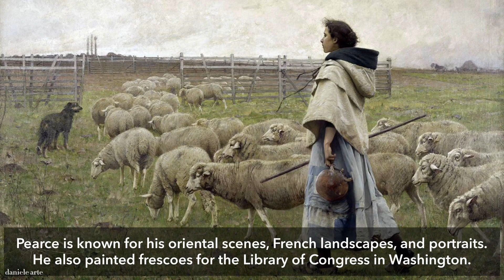Charles Sprague Pearce: From Boston to Paris, A Journey Through Art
Charles Sprague Pearce: From Boston to Paris, A Journey Through Art. Discover the life and work of Charles Sprague Pearce, an American artist who left Boston in 1873 to study under Léon Bonnat in Paris. Gaining recognition at the prestigious Paris Salons, Pearce became known for his captivating oriental scenes, serene French landscapes, and expressive portraits. His work spans from frescoes in the Library of Congress in Washington to vibrant gouache and watercolor views of Capri, where he famously painted the local model Rosina Ferrara. Pearce’s art can be found in major collections, including the Metropolitan Museum of Art in New York. Join us as we explore his artistic evolution and lasting legacy across continents.